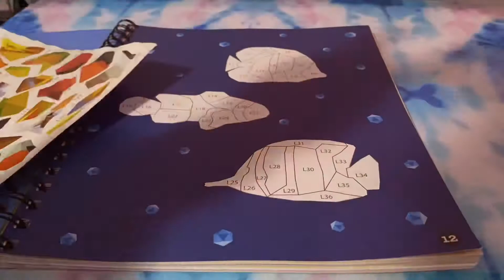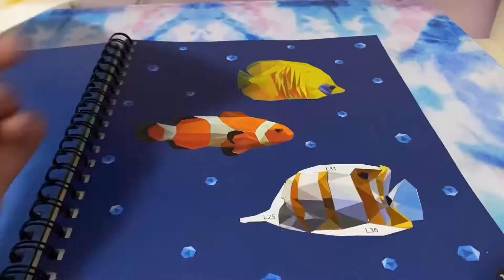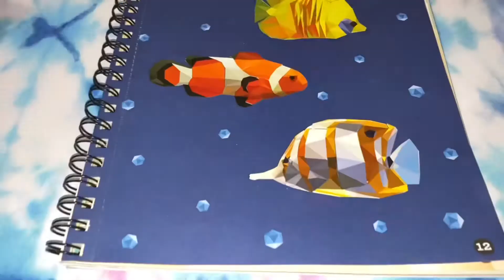Relaxing Color by Number video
In this video I create a picture by using stickers. This video is peaceful and relaxing and I hope you enjoy.